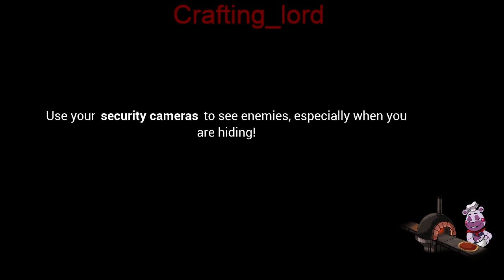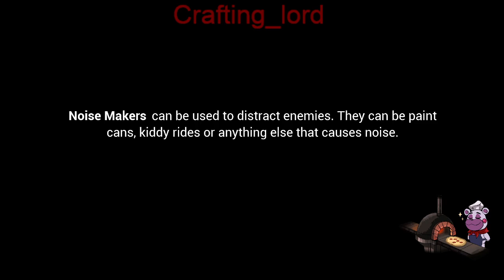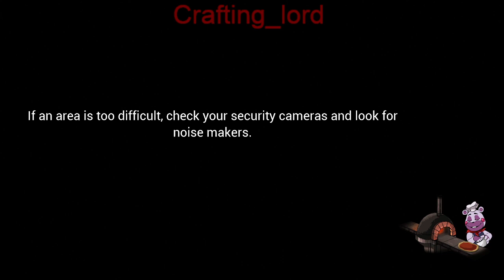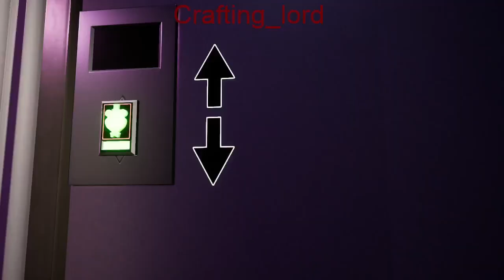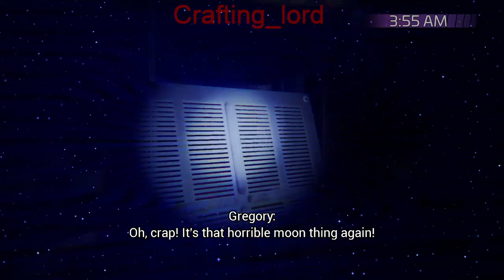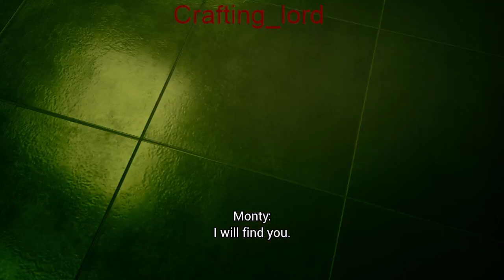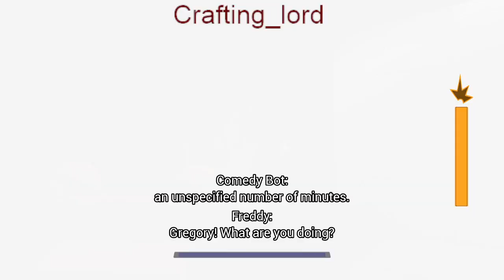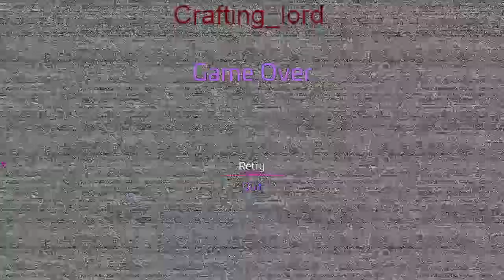Fnaf Security Breach! Monty Boss Fight!?!?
This kid is a savage but I mean the robots do attack him but still yeesh.